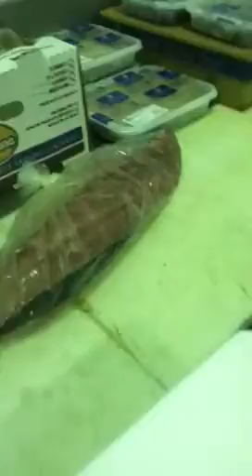Ingardia Bros Field Trip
My cooking Class getting a tour of the Ingardia bros headquarters in Santa Ana. This is their Seafood section!